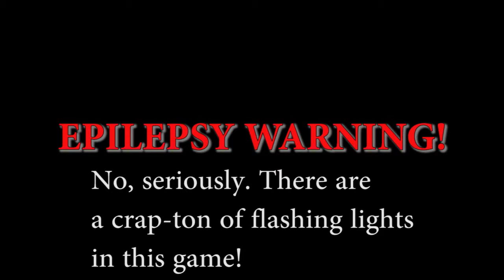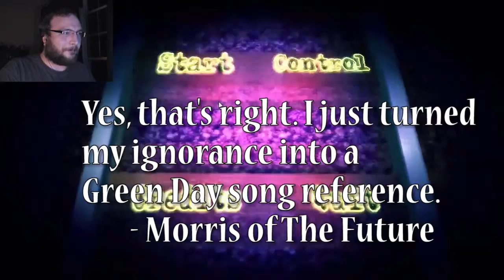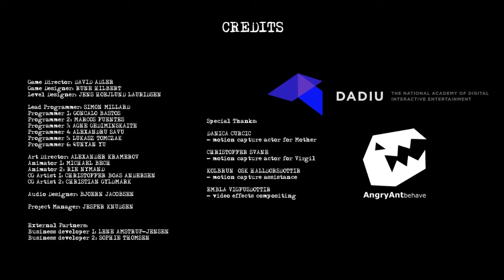Morris Plays - A Mother's Inferno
This is a game that I still just don't know how to feel about. It is pure madness, that has to be seen to be believed. Maybe my take away from this should be that I'd make a horrible mother? Yes, we'll go with that.

And be a super cool guy or girl and visit / like the AMI team's Facebook